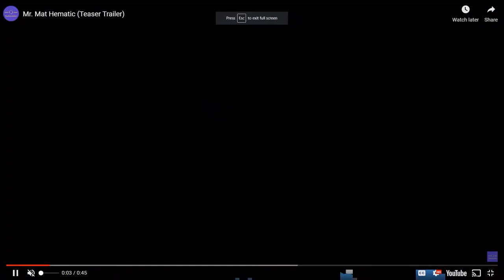Playing Mr. Mat Hematic From Our 2022 Game Jam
Join Rick Davidson & Tim Ruswick as they play Mr. Mat Hematic from our 2022 Game Jam